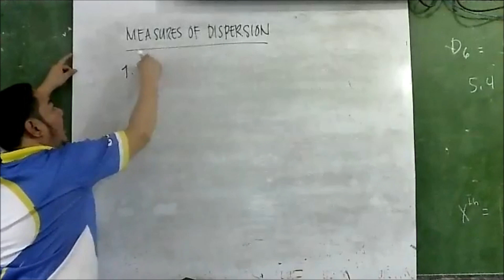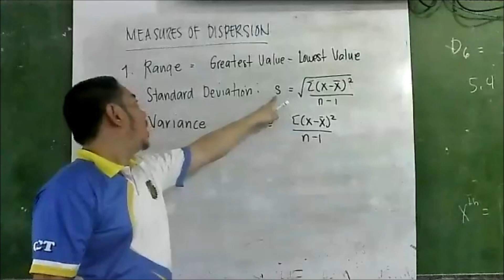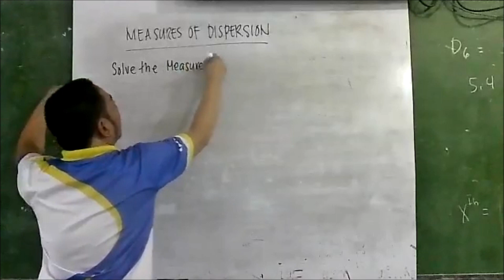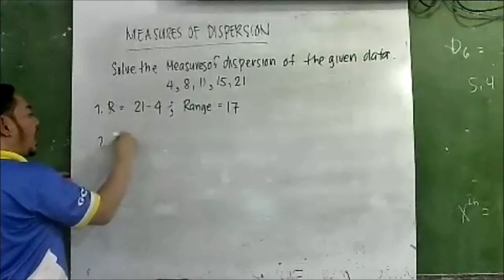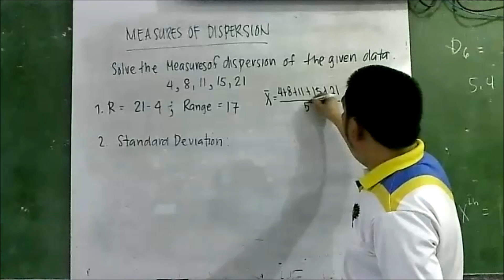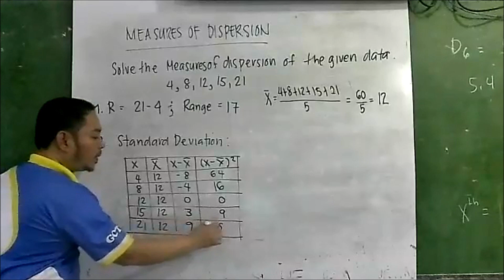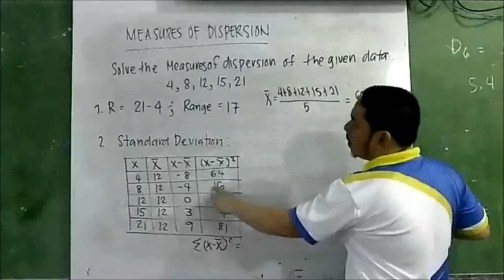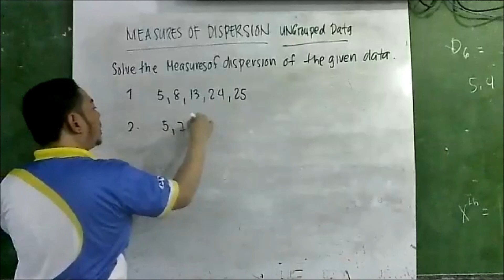UNGROUPED DATA: MEASURES OF DISPERSION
1. RANGE
2. MEAN
3. VARIANCE
4. STANDARD DEVIATION